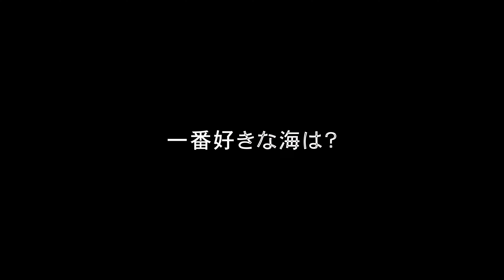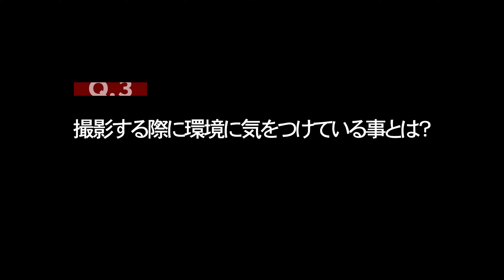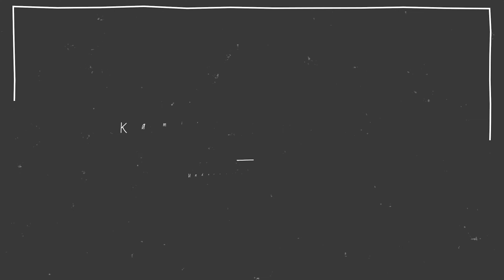【インタビュー】水中写真家 上出俊作｜環境に配慮する撮影とは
沖縄県名護市に拠点を置く水中写真家 上出俊作氏のインタビュー動画。
今回は石垣島北部でサンゴの産卵を撮影した後に上出さんにお願いをして撮影風景を撮影させていただき、色々と質問をさせていただきました。
写真家になったキッカケは？陽だまりとは？撮影する中で気をつけてる環境配慮は？など様々な問題に回答してくださいました。
これからもご活躍を期待しております。
上出さん、ありがとうございました！

撮影協力
イエローサブマリンダイブスタジオ

撮影機材協力｜Supported by